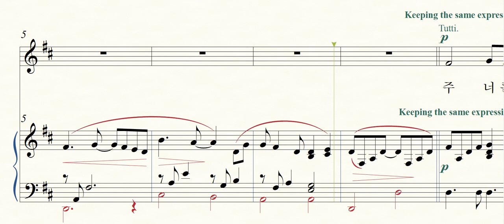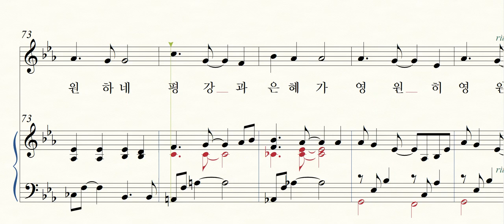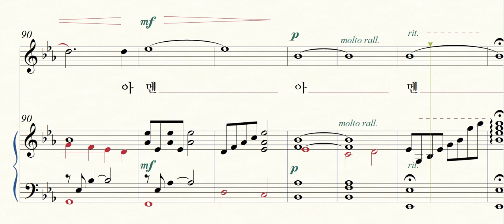주 너를 지키시고(일반찬양) - 소프라노, 샤마임찬양1집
유범석 작곡, 샤마임출판